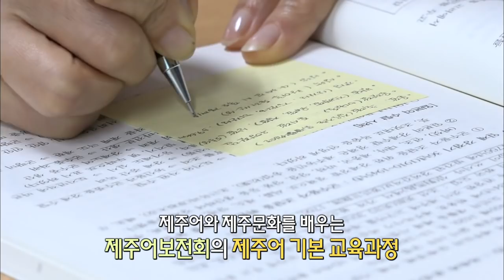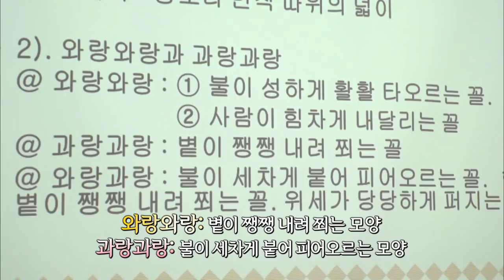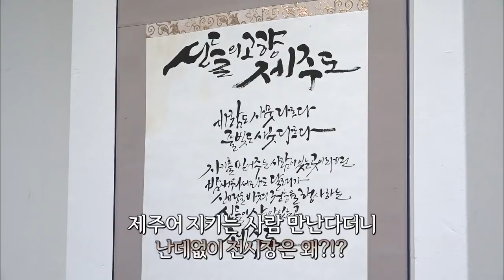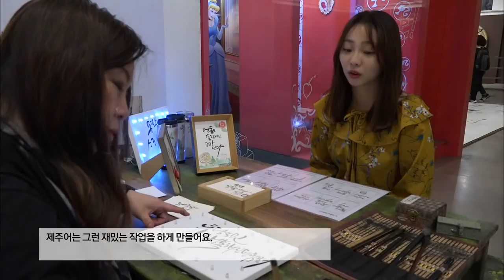제주어를 지키는 사람들 (TV전국시대)